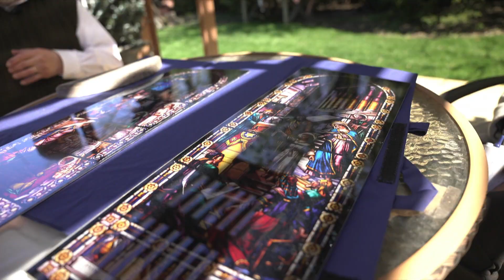Trudeau to apologize for treatment of Italian-Canadians during WW II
Prime Minister Justin Trudeau is expected to formally apologize for how thousands of Italian-Canadians were treated during the Second World War, including sending hundreds to internment camps — but there are concerns the apology could also absolve some actual fascists.